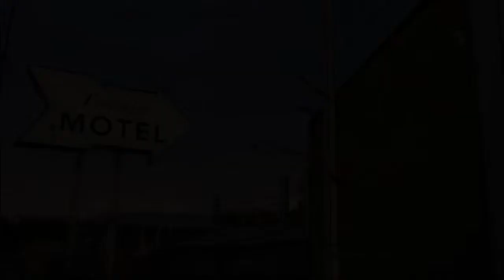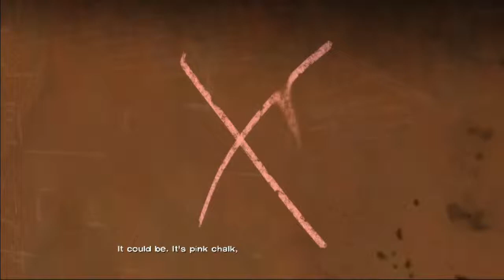Skiv Plays: The Walking Dead - Season 1 - Episode 3 - Part 1 - Mercy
Kenny man. Listen. I get it, you made the right strategic call.

But shit man, if we ignore people then we're no better than what we run from.

It's over once we abandon each other.

Stay human kids.